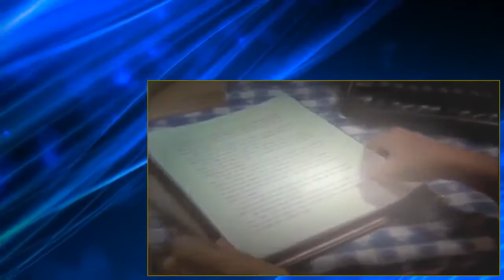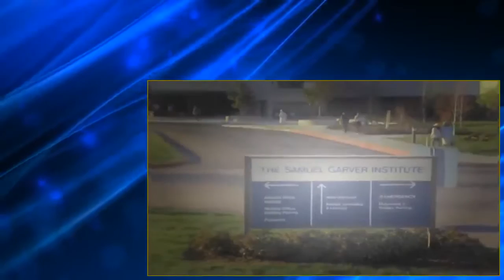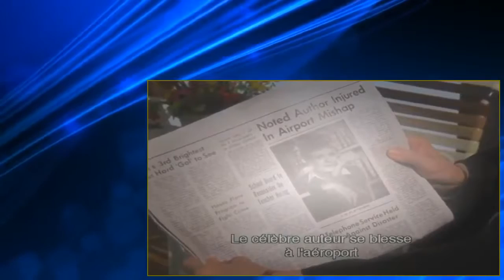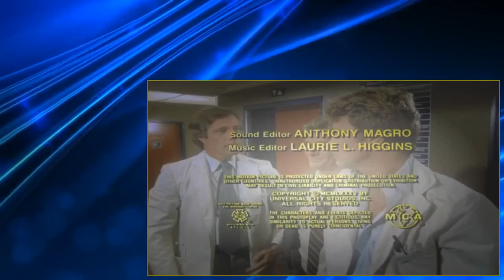Arabesque Season01Episode20 RePonse A Main ArmeEpisode FREpisodeNCH